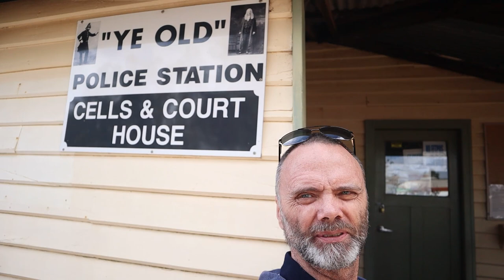Relaxing in Dalwallinu Wildflower Season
We spent this weekend in Dalwallinu. It has been a dry couple of months so not the best wildflower season but still heaps of colour